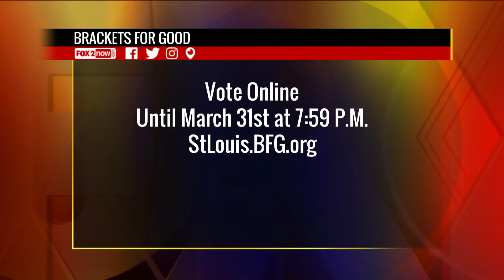FOX 2 9AM BRACKETS FOR GOODS